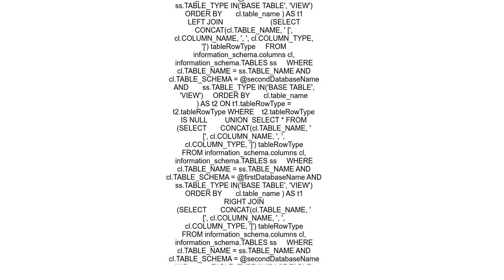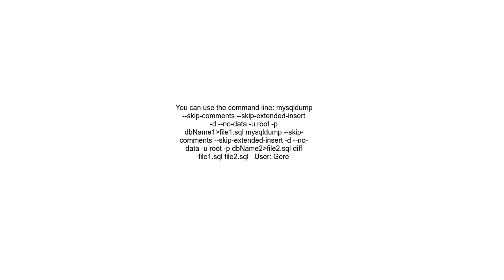Compare structures of two databases